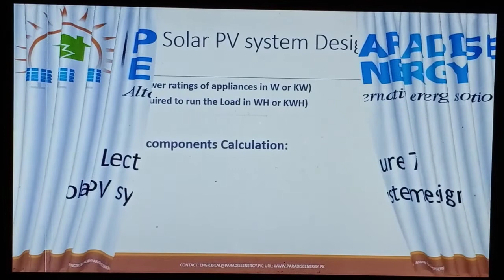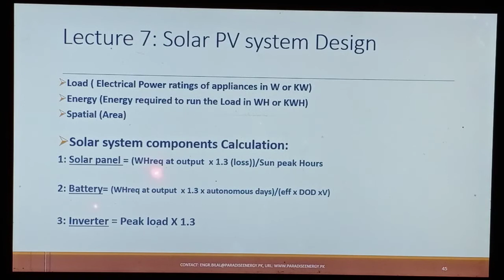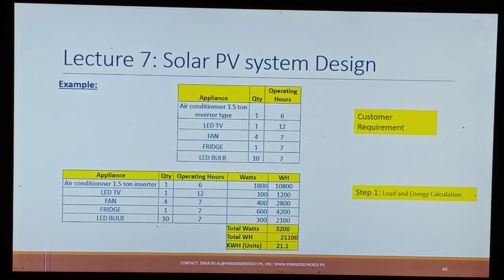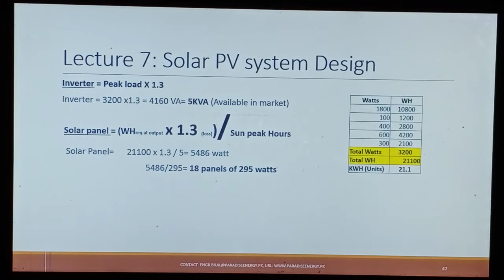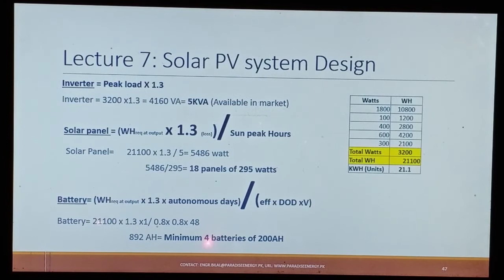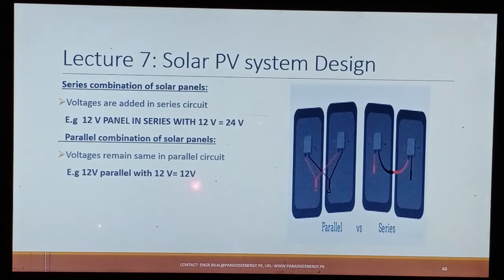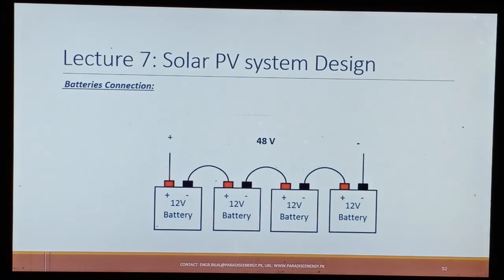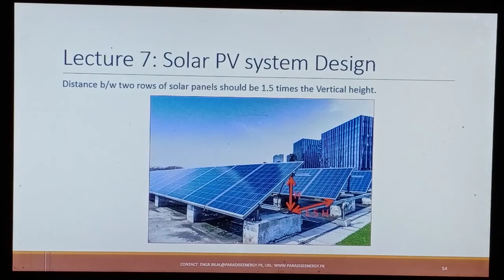Lecture 7: Solar PV system desing || Calculations of panel, battery and Inverter in urdu /Hindi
Course title: Solar PV ststem design and installation
In this lecture we will learn to design a complete solar PV system for any application.